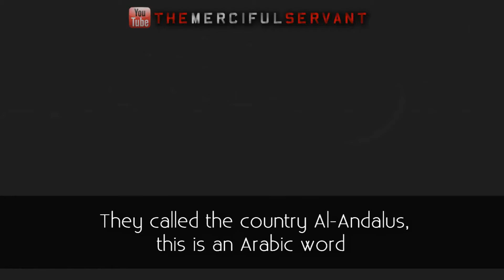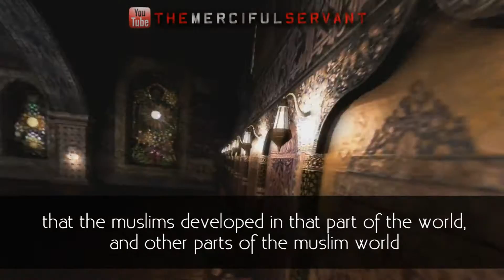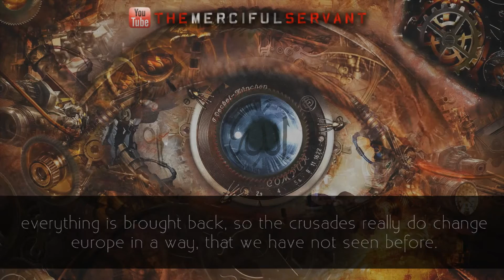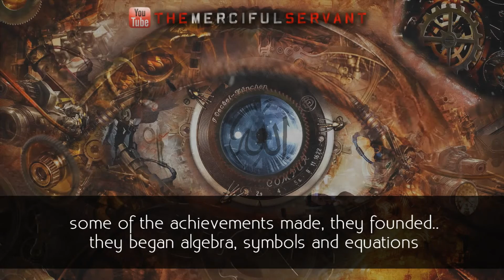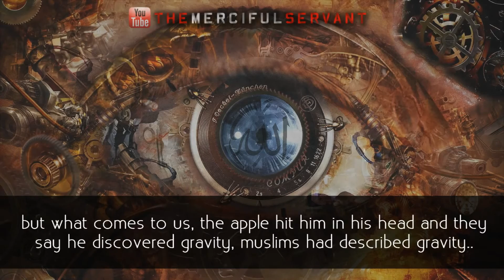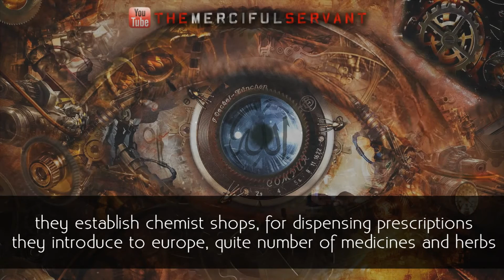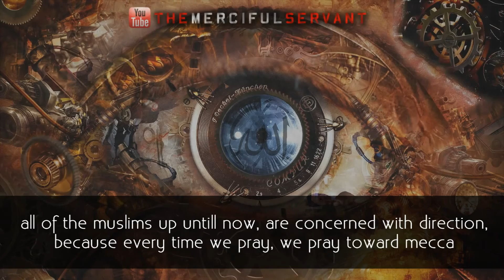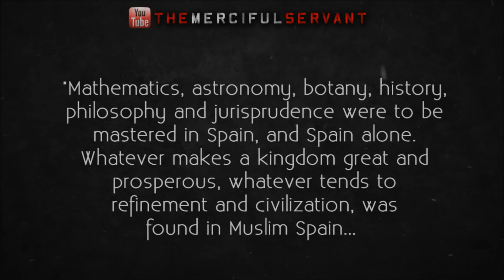The Golden Age of Islam under Khilafah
Ahmadi Religion of Peace and Light IS FALSE DO NOT FALL FOR IT! The Golden Age of Islam under Khilafah